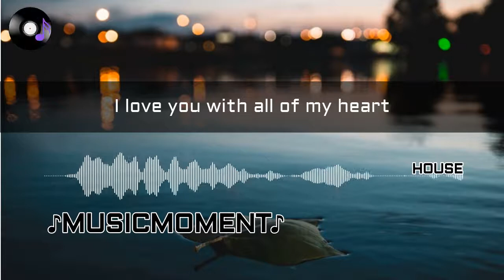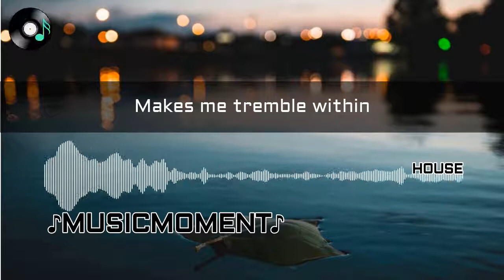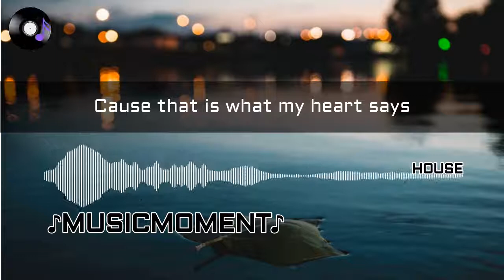Better Place (Gribbe Remix) - spring gang(Lyrics)